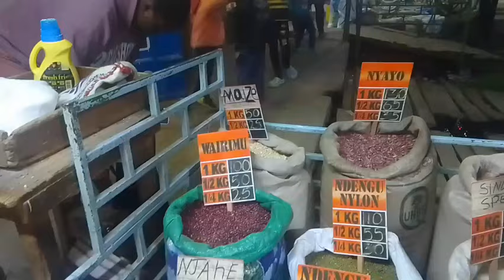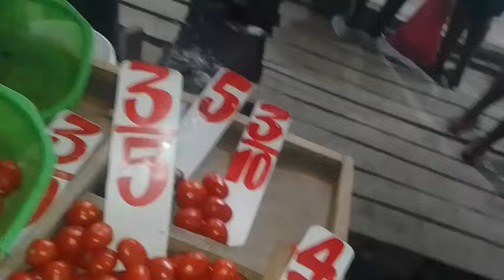DAY IN LIFE WITH MY TWINS.STREET FOOD HUNTING .